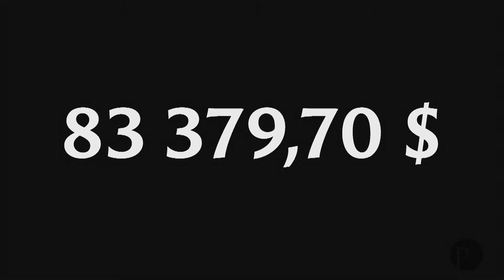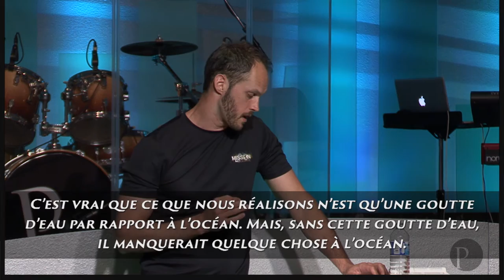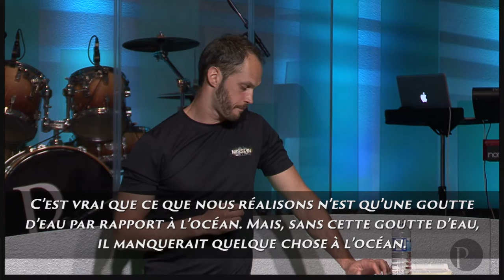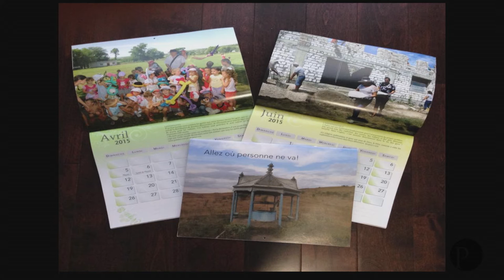Une mission de multiplication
"Une mission de multiplication" est l'objectif de notre prochain voyage en Moldavie. À cet effet, voici 7 leçons pour vivre cette multiplication.